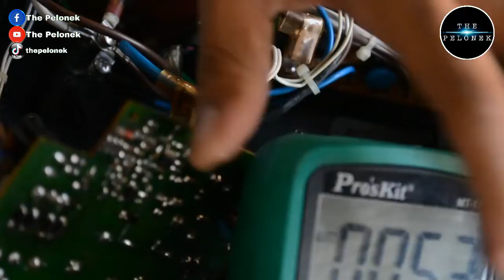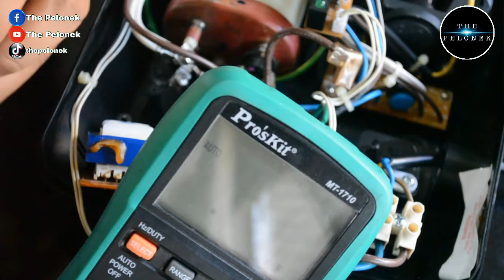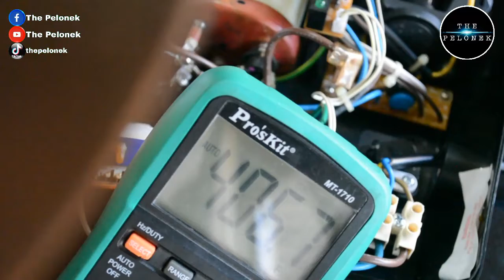Baiki/repair water heater Ep.47: Alpha impress IM-9EP tekan button TEST TAK TRIP.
Video kali ini saya kongsikan kenapa tekan button test water heater tak trip??
Follow kami di Tiktok: thepelonek